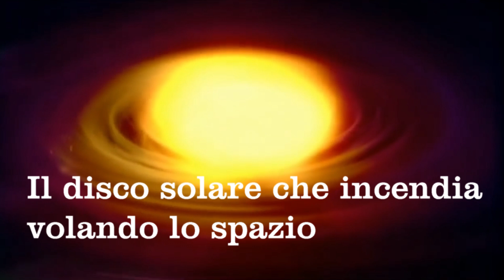LUCREZIO Nascita dell'Universo - voce Arnoldo Foà di Elia Iezzi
Riascoltiamo un Grande Attore, Arnoldo Foà che interpreta  La Nascita dell'universo del Poeta latino Tito Lucrezio Caro. Una proposta di Elia Iezzi